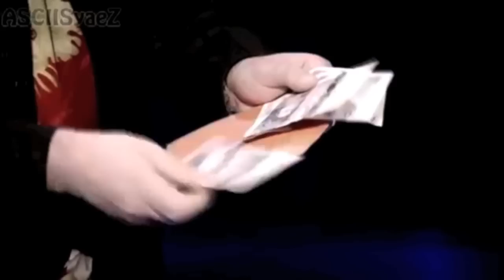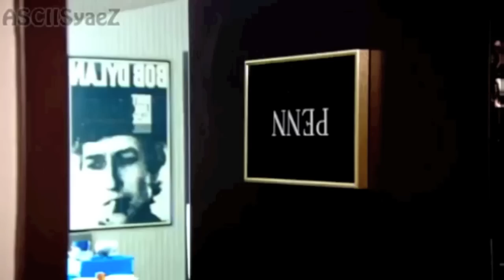Penn & Teller with Archer and Earl in Vegas.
Update of John Archer and Ben Earl on their prize trip to Vegas with thanks to Penn & Teller.